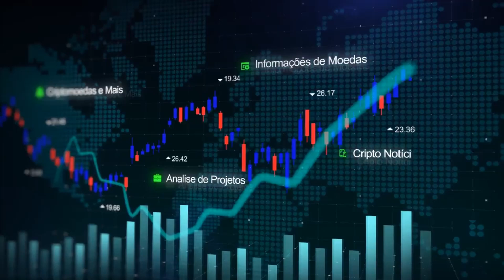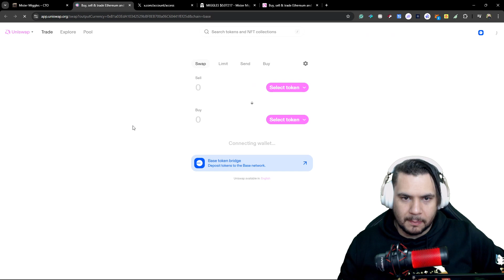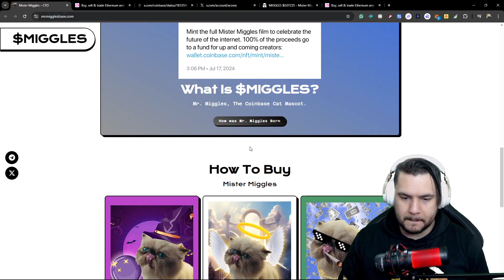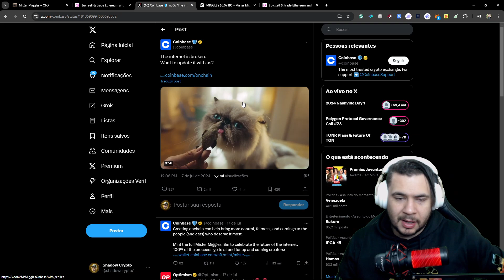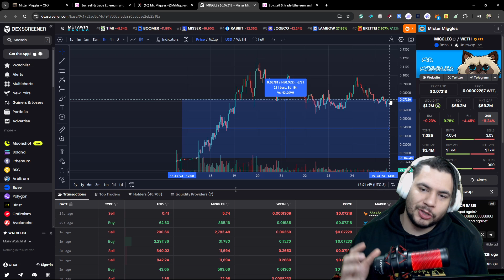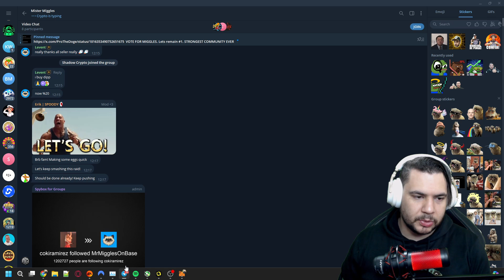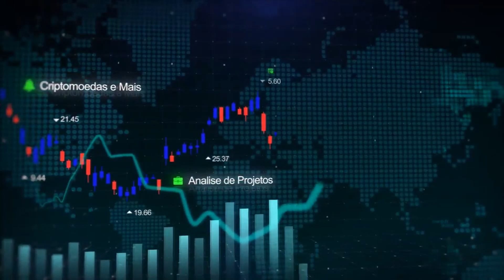Mister Miggles - A Nova Meme Coin Gigante da Rede BASE! O mascote Gato da Coinbase $MIGGLES